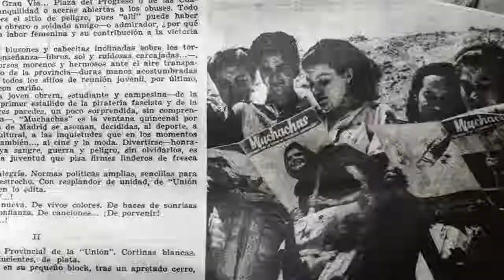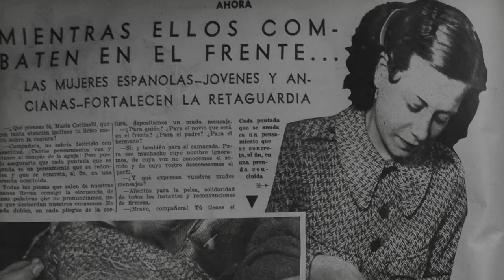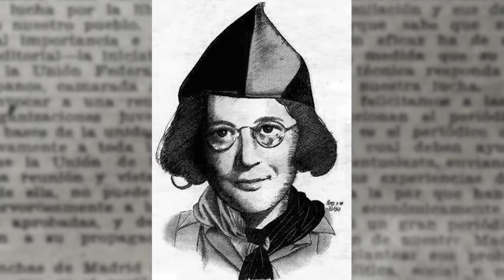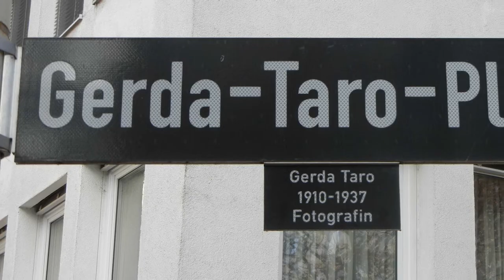Madrid es también la memoria de las mujeres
Madrid es también la memoria de las mujeres que la construyeron ayer, que la construyen hoy.